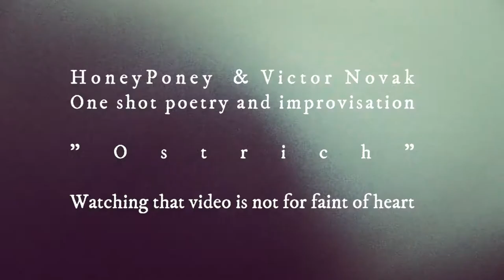LSS!B-11 "Ostrich" (Music by Victor Novak)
One shot improvisation and poetry.
This time, it's a collaboration with Victor Novak who put music on our  visual